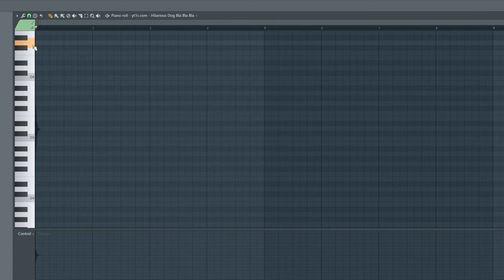I have no idea what I'm doing in FL studio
still dead